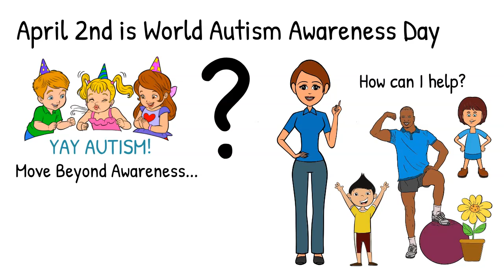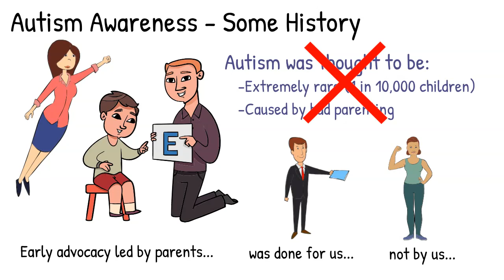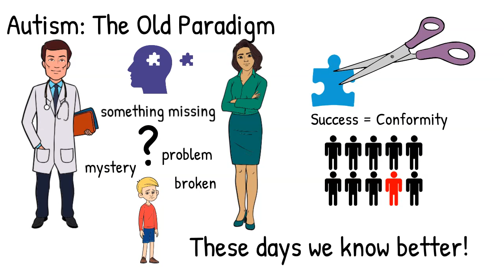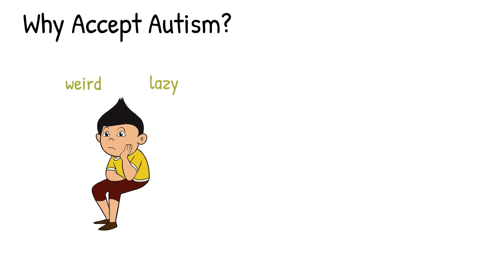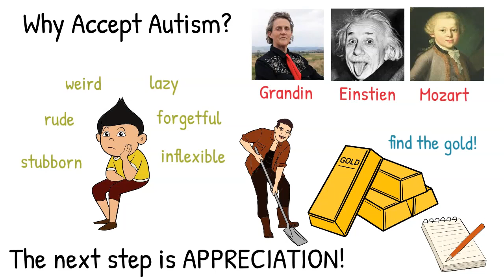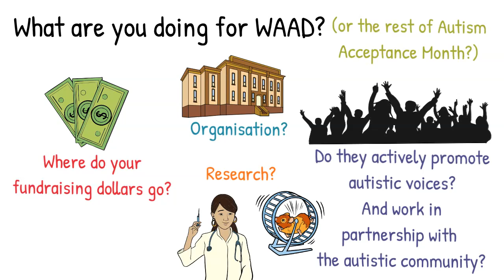Beyond Autism Awareness... To Acceptance And Appreciation! (NO BACKGROUND MUSIC VERSION)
From Autism Awareness... To Acceptance And Appreciation! (World Autism Awareness Day 2021)

We've all heard of Autism Awareness, but what does it really mean? Why do some people talk about Autism Acceptance? or Autism Appreciation? This World Autism Awareness Day 2021, we'll take a look at some of the history behind these terms, their effect on the autistic community, and what we can all do to help going forward. Improving inclusion and understanding make a big difference to the lives of autistic people everywhere.

A STEP-BY-STEP GUIDE TO MAKING SCHOOL DROP OFF EASIER

---ABOUT US---
Hello! We are Paul and Shannan from Autism Explained!

We help parents understand their autistic children and create healthy supportive environments. By combining the experience of an adult on the Spectrum with a single mum who lives this stuff every day, we set you on the path to regain family harmony and actually enjoy time with your kids!

Paul discovered he was on the Autism Spectrum 4 years ago. Since then he has worked with countless autistic adults and children, as well as teaching parents teachers and students about Autism. He is also an ex-aerospace engineer with a passion for teaching and Emotional Intelligence.

Shannan is a single parent and carer of an amazing 9 year old boy on the Autism Spectrum. She is an ex-corporate trainer with a BA, currently studying a Masters in autism studies with Griffith University.